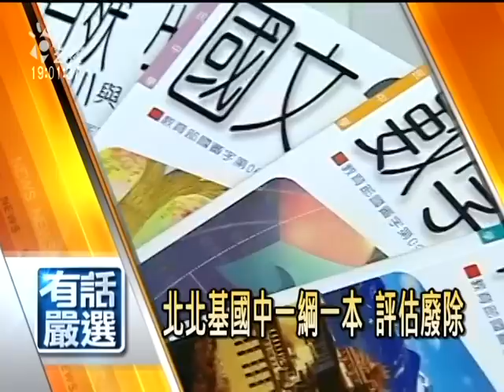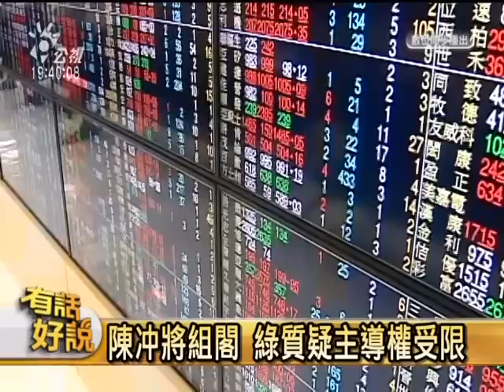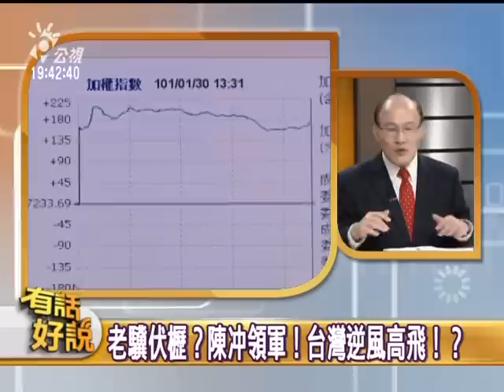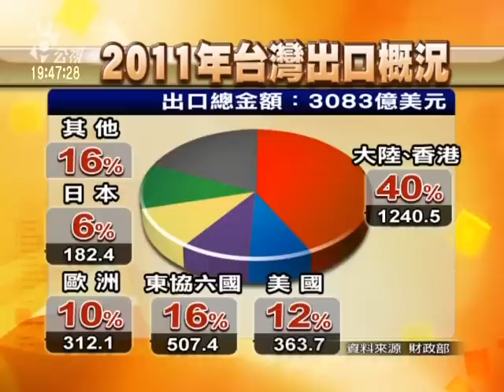120130 有話好說：財經內閣成軍 台灣逆風高飛！？